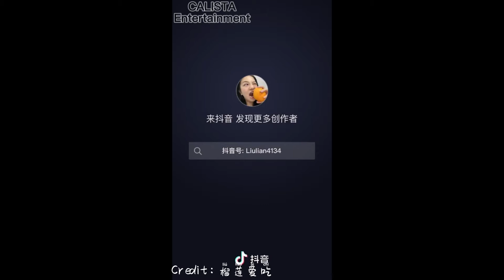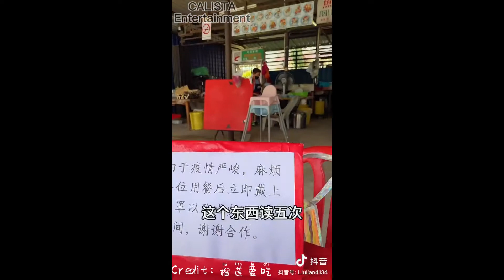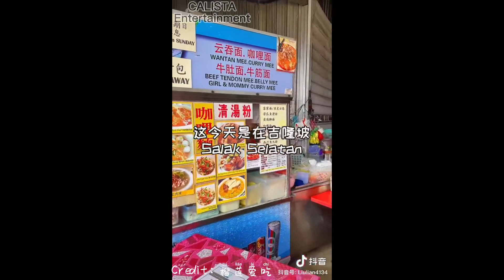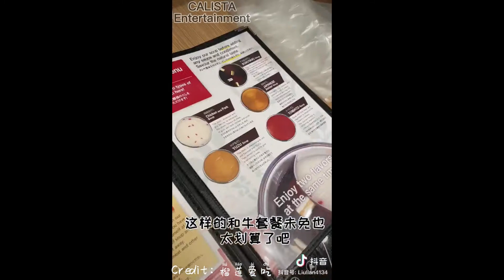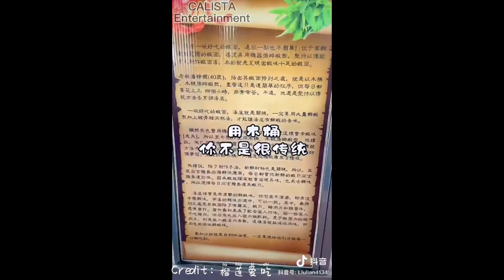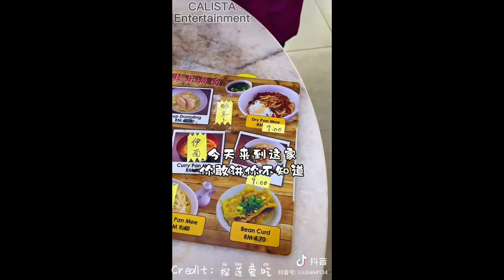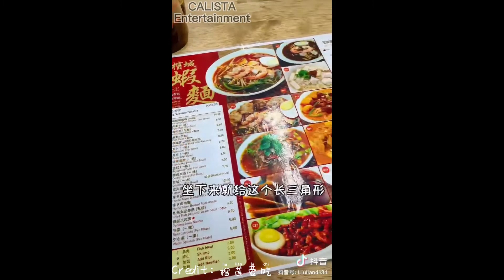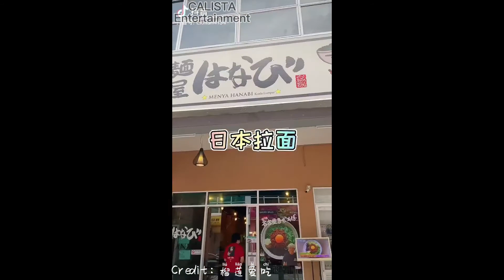抖音美食博主视频（马来西亚）-榴莲爱吃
抖音视频来源-榴莲爱吃

抖音搜索-榴莲爱吃